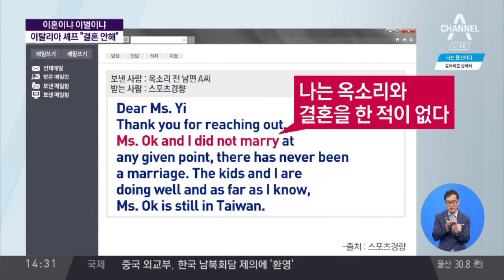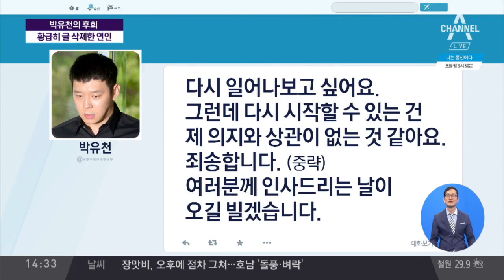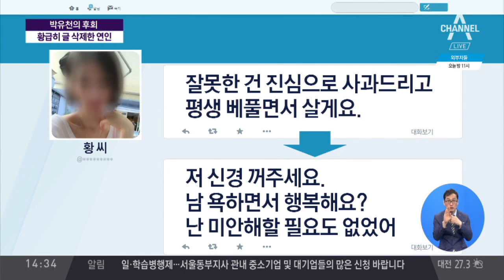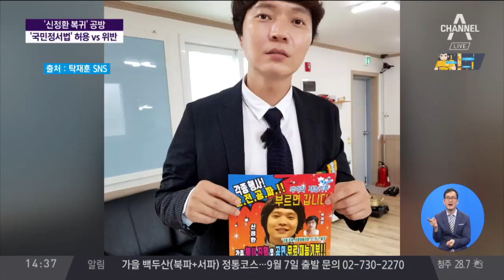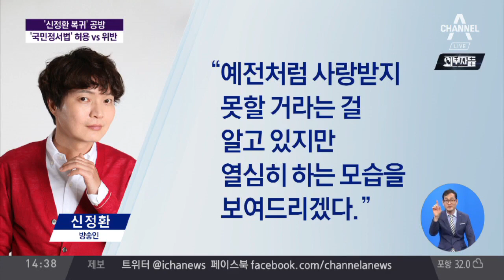옥소리는 ‘양육권’ 재판 중…왜?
배우 옥소리 씨가 두 번째 남편으로 알려진 이탈리아 셰프 A씨와 최근 양육권 재판 소송으로 힘겨운 나날을 보내고 있다고 합니다.